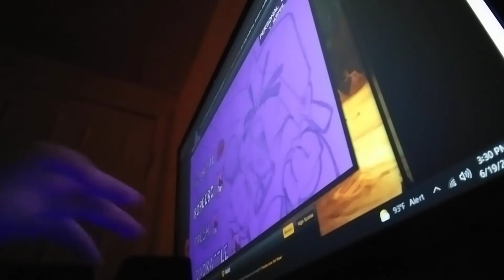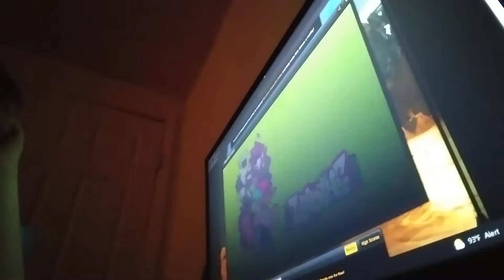I finally did something